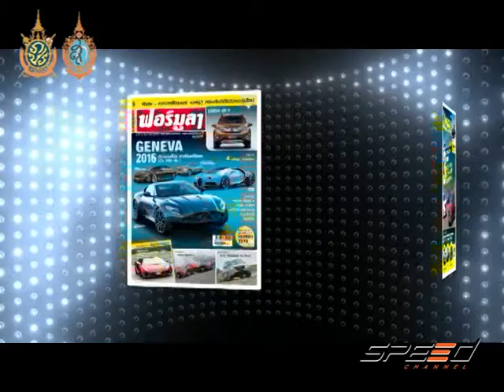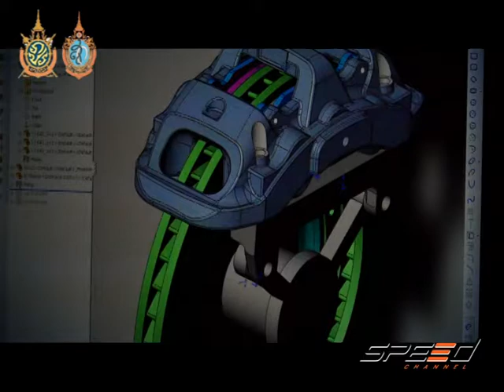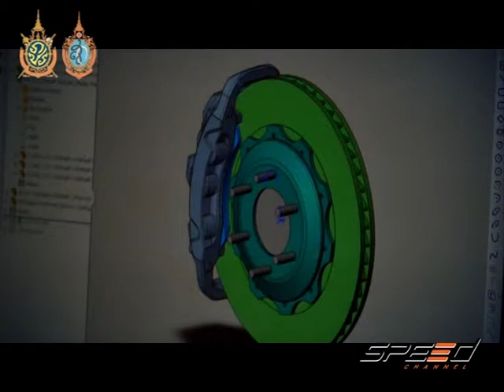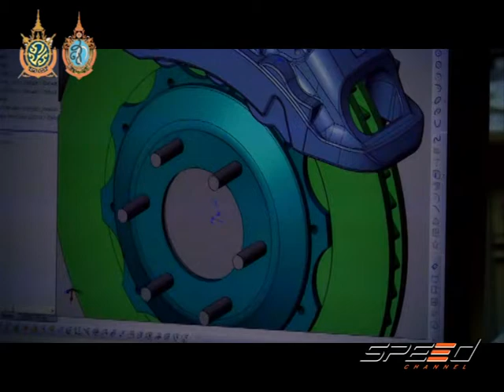Speed Talk 09 08 2016 (3/5)